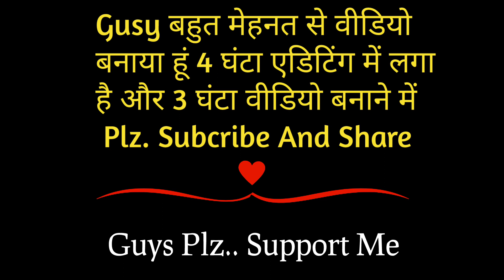Rose🌹 Day Special !! Rose Day Public Reaction in Purnia Bihar !! Shivam Jha Vlogs